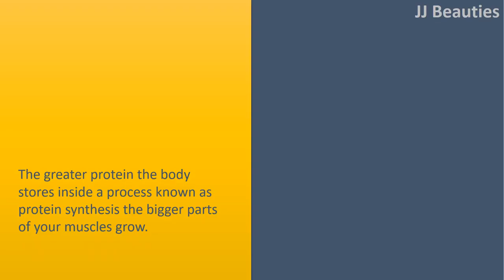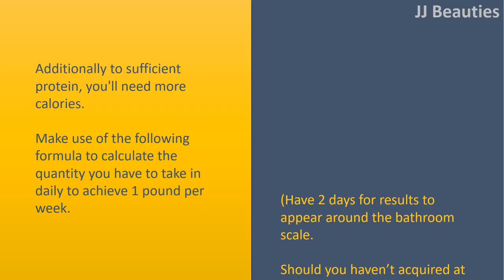Strategies for Muscle Building Now|Maximize muscle mass building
Strategies for Muscle Building Now.

 Maximize muscle mass building.
 The greater protein the body stores inside a process known as protein synthesis the bigger parts of your muscles grow.
 But bodies are constantly draining its protein reserves for other uses making hormones, for example.

 Eat meat.
 Aim for about 1 gram of protein per pound of bodyweight that is roughly the most the body may use per day, based on a landmark study within the Journal of Applied Physiology.

 Eat more.
 Additionally to sufficient protein, you'll need more calories. Make use of the following formula to calculate the quantity you have to take in daily to achieve 1 pound per week.
 (Have 2 days for results to appear around the bathroom scale. Should you havent acquired at that time, improve your calories by 500 each day.)